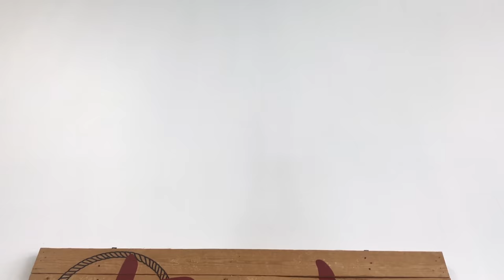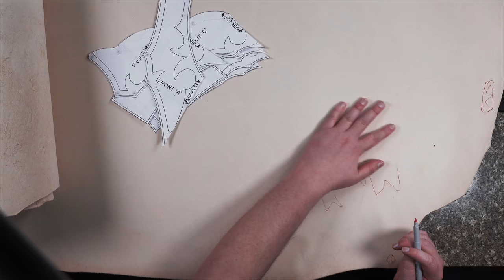How To Make An Articulated Leather Breastplate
This tutorial video will guide you through the process of making an articulating cuirass with step-by-step instructions. You can scale the pattern to any size and you'll learn every step including how to burnish the leather edges for a smoother feel, and experiment with tooling stamps for a unique visual effect. Shaping the leather pieces before adding rivets is crucial for a good look and easy assembly, and using a retaining strap is a highly underutilized technique that makes all the difference. Make sure to plan ahead for the placement of buckles on your breastplate to determine the fit and accommodate additional items.

🔥 CHAPTERS:
🕐 0:00 Intro
🕐 0:48 Sponsor
🕐 1:19 Printing & Cutting the Patterns
🕐 2:22 Trace Patterns
🕐 2:55 Cutting The Leather
🕐 3:27 Pre Soaking The Leather
🕐 4:04 Transferring The Designs
🕐 5:01 Carving The Leather
🕐 5:58 Trimming Edges
🕐 6:20 Burnishing or Smoothing Edges
🕐 6:36 Punching holes
🕐 6:55 Tooling or Adding Design/Texture
🕐 7:25 Adding Design/Texture
🕐 7:59 Coloring/Dye
🕐 10:51 Applying Top Coat
🕐 12:07 Shaping Pieces
🕐 13:21 Adding Rivets
🕐 15:01 Connecting all Components with Straps
🕐 16:11 Buckle Placement
🕐 18:28 Fitting & Finishing
🕐 18:45 Thanks for Watching!

Build Your Own Epic Fantasy Leather Breastplate!
How to Make Armor - Leather Breastplate & Backplate, aka Cuirass or torso armor - Fantasy Cosplay Armour
Learn how to make fantasy armor from Prince Armory.  Get all the fundamentals of crafting a full suit of fantasy leather armor by following along with the free tutorials.  You can support these works by buying the patterns and sharing and engaging with the content on the social platforms.  Thank you!

Designed for leather but is adaptable for foam armor for cosplay or larp.

This video will show you how to craft a leather articulating breastplate,  that was custom designed just for this tutorial. Templates are linked if you want to make the project. This video is loaded with info that will be useful even if you do not want to make these bracers yourself.  More tutorials with other leather armor components in this series still to come.

These tutorials will be excellent for anyone looking to use the armour for larp or for cosplay armor costumes.  If you use these how to leather crafting tutorials, be sure to share your leatherworking projects with us on twitter!  Keep an eye out for a future PrinceArmory leathercraft masterclass!

Hi! 🙋‍♂️I'm Samuel Lee, and I am an artisan specializing in Custom Fantasy Leather Armor who has been crafting arms and armour under the Prince Armory banner for more than a decade. I focus on crafting one of a kind extravagant custom projects with intricate leather tooling for my clients who use them for larp, Renaissance Festivals, Cosplay, Costume Contests, and Private Collections.